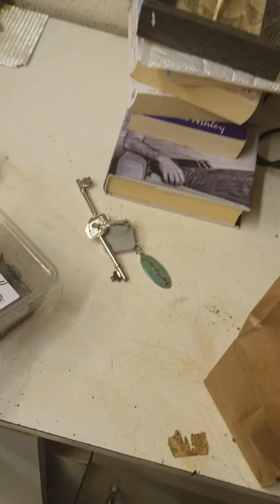british tarantula show 2022